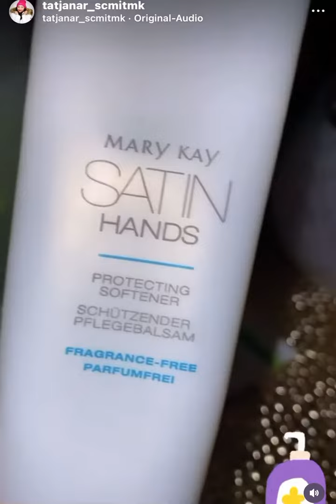Satin Hands für die Lippen?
Schaut auch gerne bei Instagram vorbei: tatjanar_scmitmk